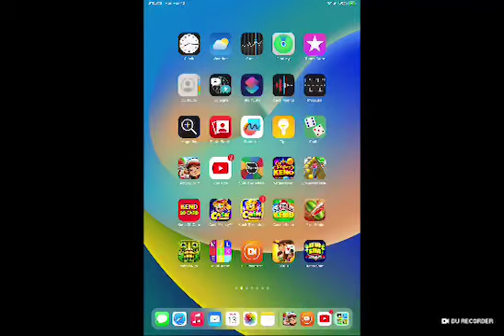Subway Surfers Classic 8-bit Theme song